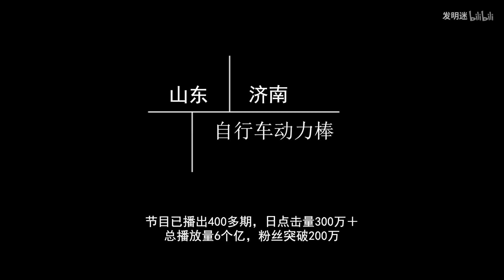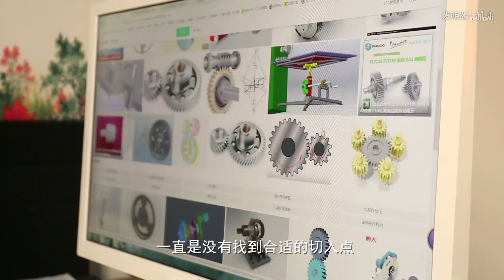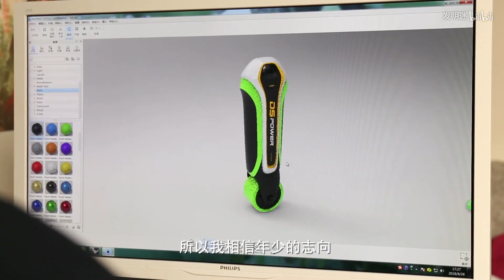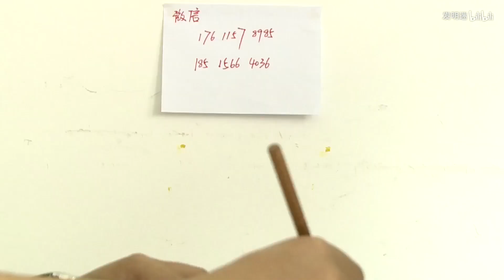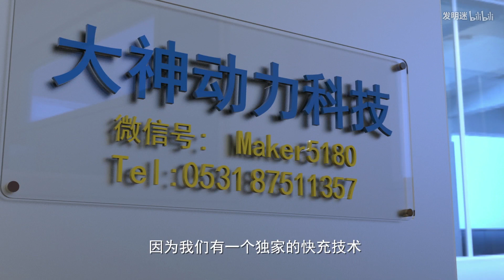【發明迷】中國一流發明家造動力棒，只要幾百元自行車秒變電動車，全球獨創